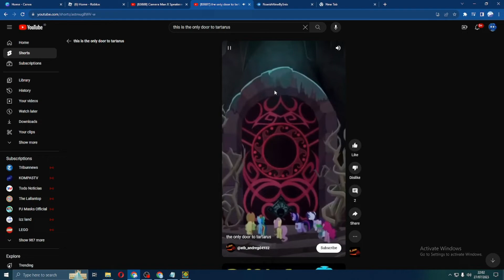This is the only door to tartarus reaction.